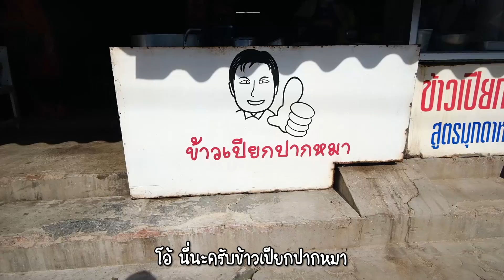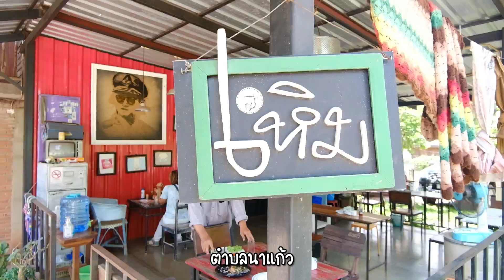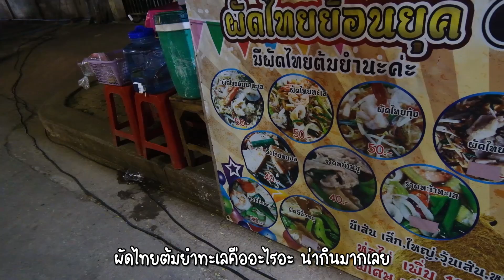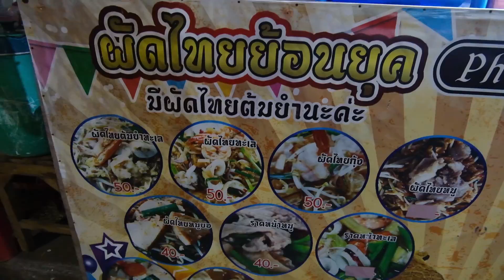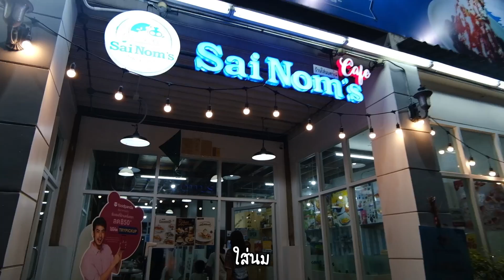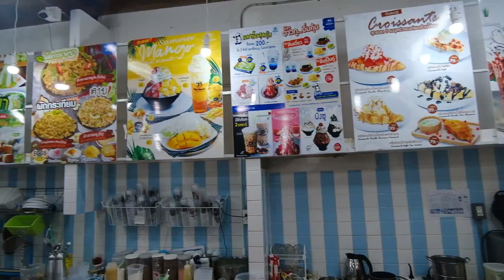ตะลุยกินเลยยย ถนนคนเดิน ร้านลับๆ THAILAND Street food LOEI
ตะลุยกินจังหวัดเลย หมูกะทะ ถนนคนเดิน ร้านข้าวเปียกที่มาเลยแล้วต้องมา
ประสบการณ์ใหม่แบบใหม่มากๆ